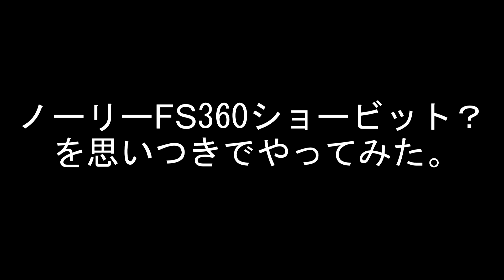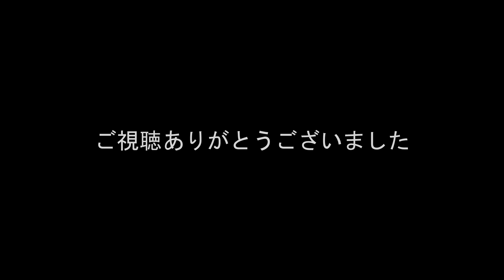乗れそうで乗れない（スケボーあるある？）おっさんスケーターが若かりし頃履いてたワイドなパンツをノリで履いてノリでノーリーFS360ショービット？をやってみた！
若かりし頃着てた上下ともボリューミーな服を着てみたら、50過ぎのおっさんにはちょっとアレかな～って感じ？（笑）
あと、技の名前は合ってるかな？
って、ノリでノーリーってオヤジギャグ的なダジャレっぽい（笑）